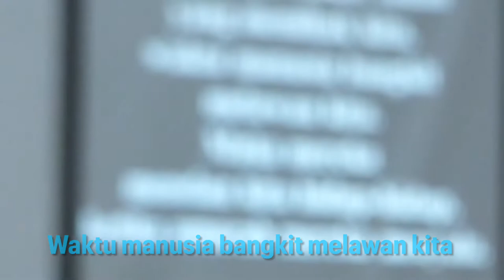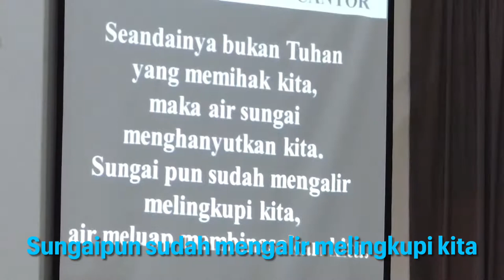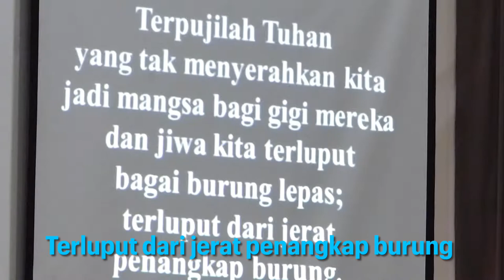Mazmur 124 yang dinyanyikan | GKI Surya Utama